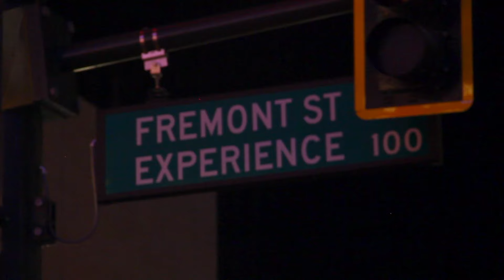Super Gremlin [Freestyle] Ray Honcho - "Super G" (Official Music Video)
Ray Honcho Shows His Raw Talent On Super Gremlin Beat.
Paints A Story Of Passion, Story Of Struggle, The Story Of A "Super G".